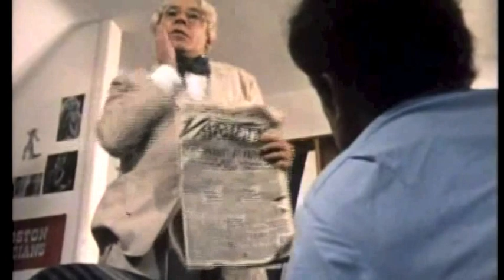STANLEY BAXTER - LOVES A TONIC